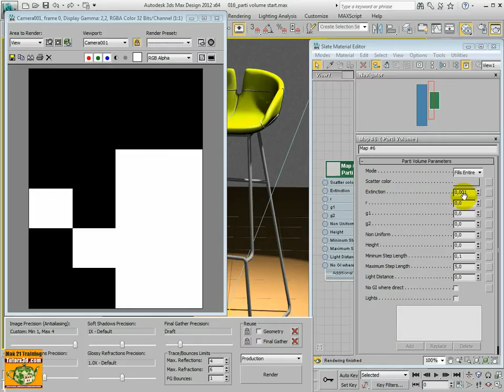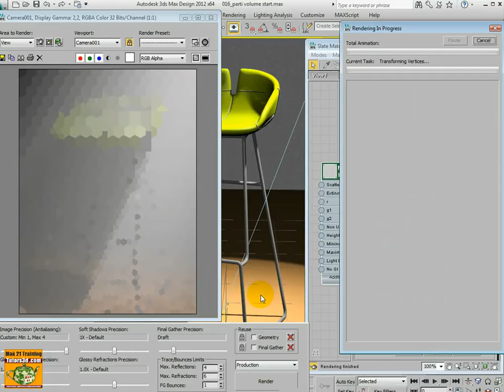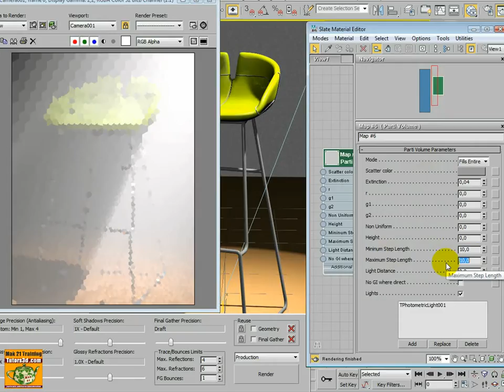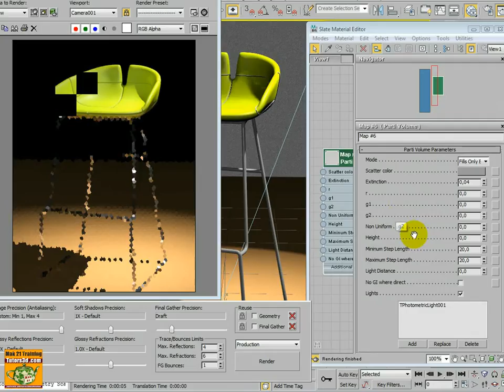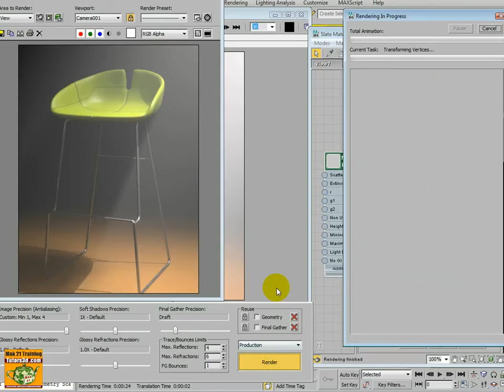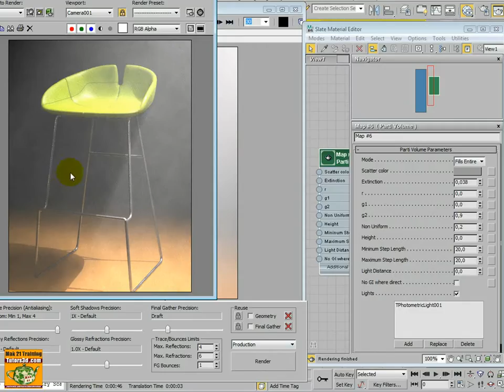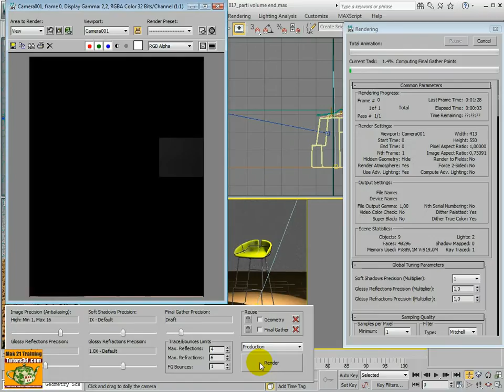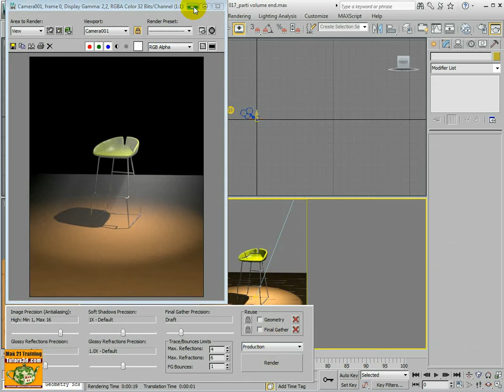Corso 3ds max Mental Ray Illuminazione Promo